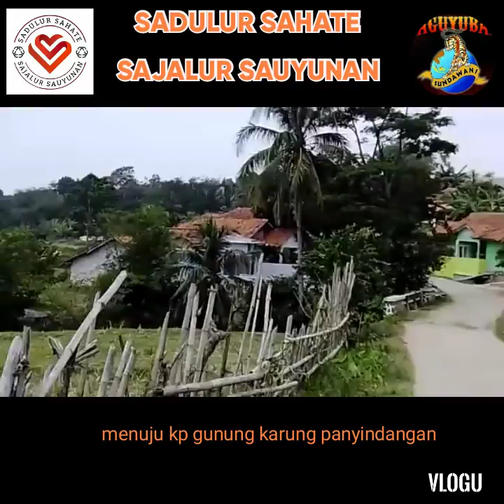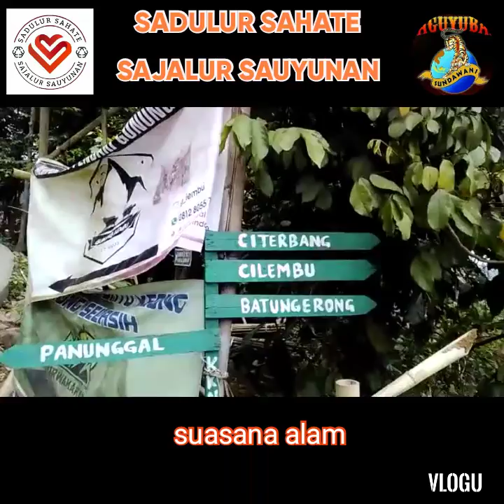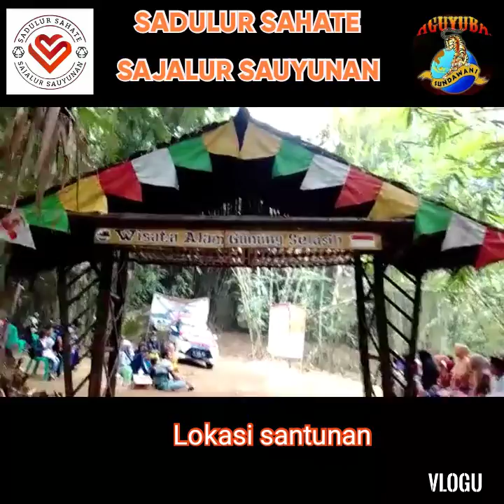GUNUNG SELASIH CILEMBU GUNUNG PARANG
indah nya berbagi SADULUR SAHATE PURWAKARTA santunan anak yatim piatu dan Dhuafa...